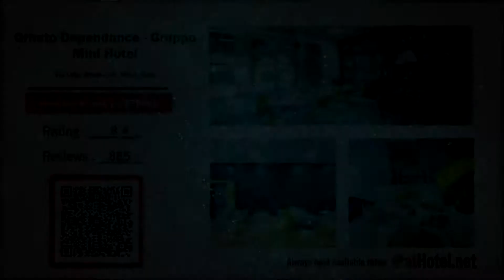Ornato Dependance - Gruppo Mini Hotel review in Milan - Italy 1080p Review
Best prices, availability and description of Ornato Dependance - Gruppo Mini Hotel

Featuring free WiFi, Ornato Dependance - Gruppo Mini Hotel offers air-conditioned rooms in Milan, a 10-minute drive from Bicocca Metro Station with direct...

Currently Ornato Dependance - Gruppo Mini Hotel review rating is 8.4 with more than 885 feedbacks left
Located in Milan, Italy - Via Luigi Ornato, 64